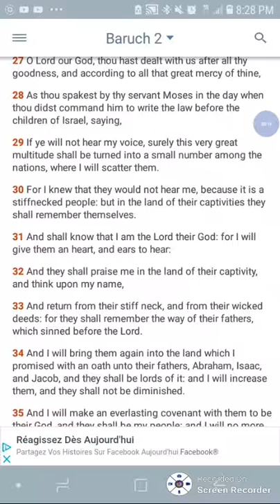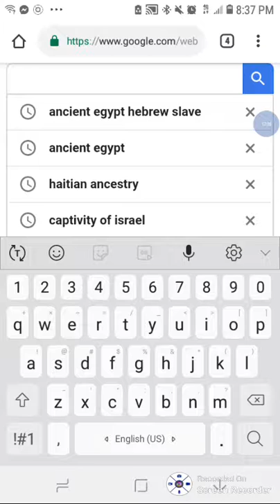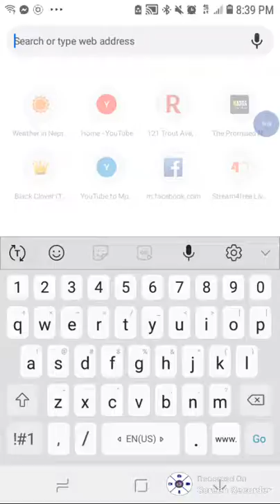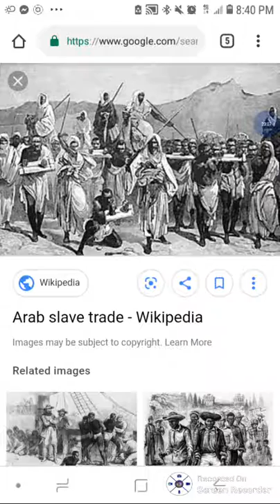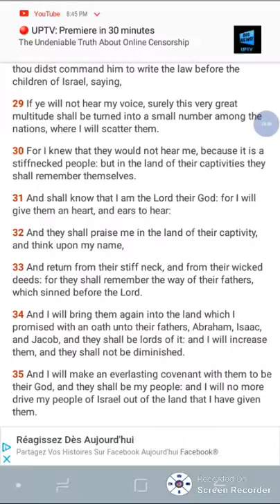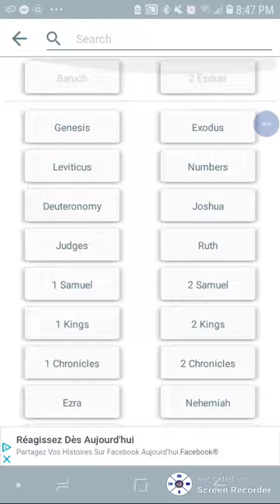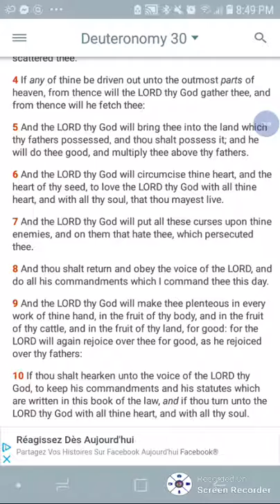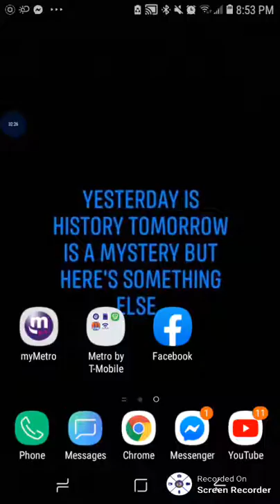The Apocrypha: The Prophecy of Baruch 2 : 30 - 35 🧐